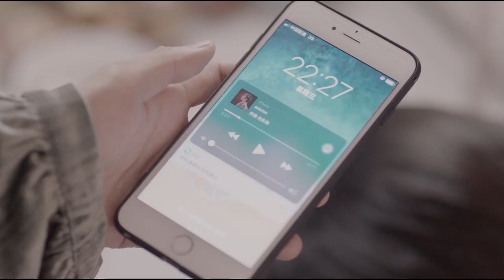Phim Hay | NAM THẦN "VẠN NGƯỜI MÊ" lần đầu ra mắt GIA ĐÌNH NGƯỜI YÊU ? | Siêu Phẩm Ngôn Tình TQ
[Phim Hay] HÓA RA LÀ THẦY GIÁO ♦ TRỌN BỘ THUYẾT MINH | PHIM NGÔN TÌNH CÀNG XEM CÀNG CUỐN

Số tập: 40 Tập (Thuyết Minh)
Thể loại: Tâm Lý - Tình Cảm
Quốc gia: Trung Quốc